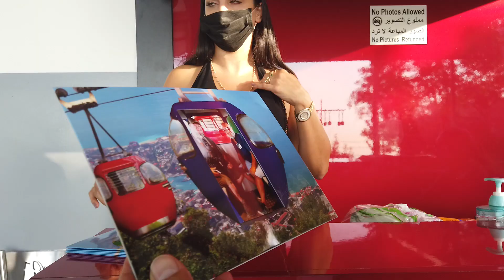Journey to Lebanon - Part 3 - Cedars of Lebanon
In part 3 we’ll head to the North of Lebanon to see the cedars of Lebanon, Our Lady of Noorieh monastery & take a cable car to the giant statue of Mary on the mountaintop overlooking Beirut.